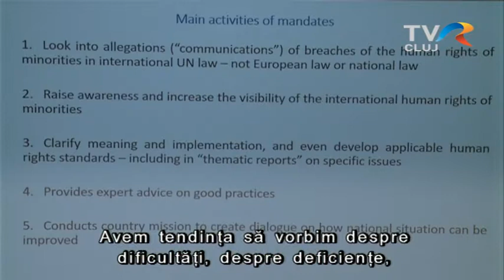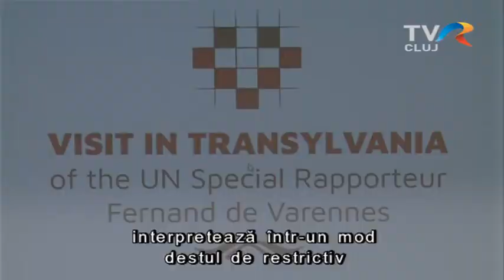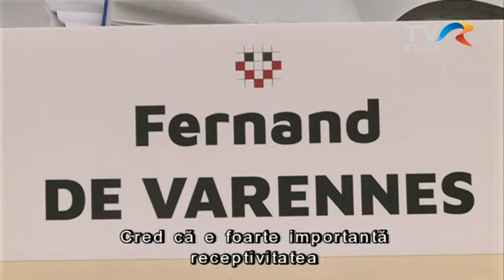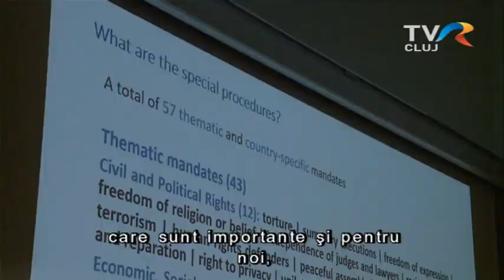Az ENSZ kisebbségügyi különmegbízottja Kolozsváron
Az Egyesült Nemzetek Szövetségének kisebbségügyi különmegbízottját fogadták Kolozsváron az erdélyi magyar civil szervezetek. Az Európai Kisebbségek Föderatív Uniója, a FUEN által szervezett nyilvános kerekasztalra a Sapientia Erdélyi Tudományegyetem nagytermében került sor. Tudósításunkban az ENSZ különmegbízottja is megszólal.